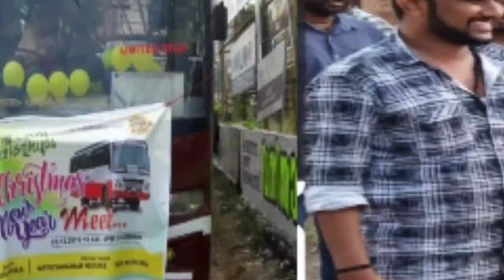BUS KERALA MEET SHORNUR 2018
Bus Kerala meet @shornur